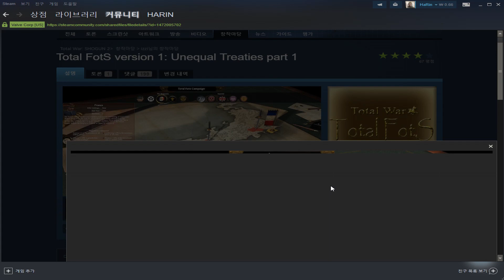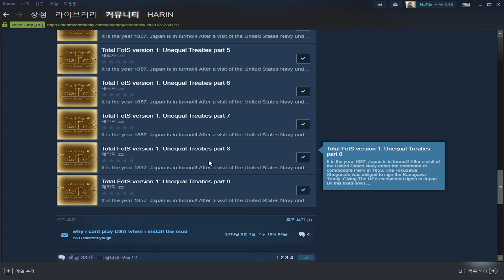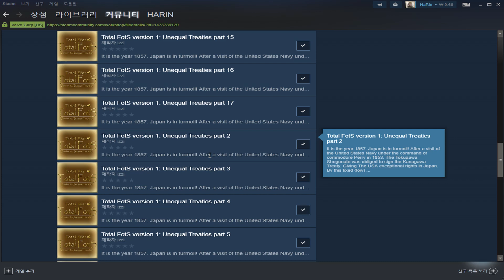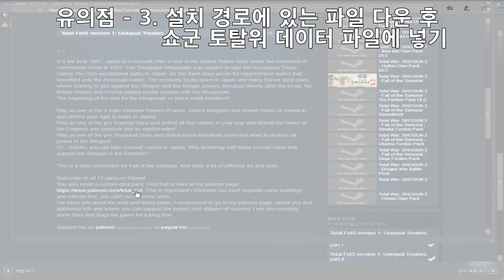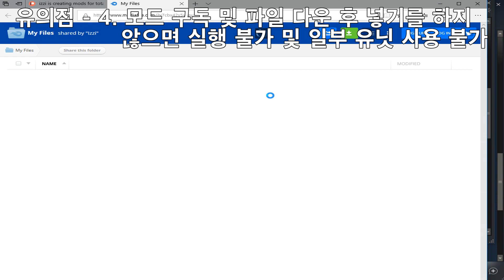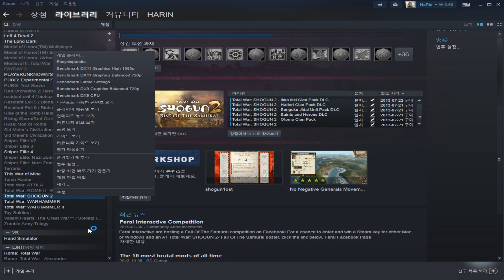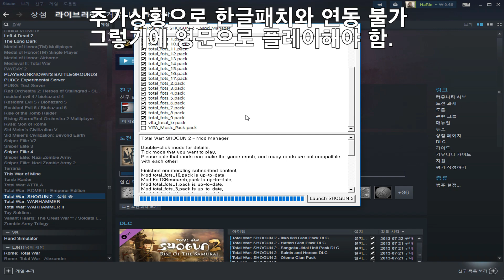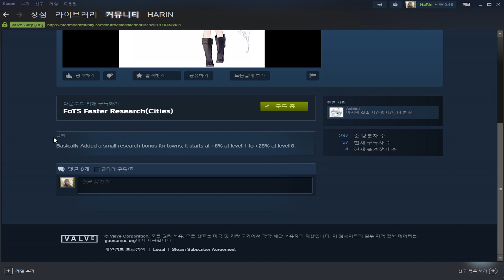리하린의 토탈워 : 쇼군 2 (사무라이의 몰락) (불평등 조약 모드) #0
Total War Shogun 2: Fall of the Samurai
(Total FotS version: Unequal Treaties Mod)

사용한 모드 정보 (Used mode)
Total FotS version: Unequal Treaties Mod 1~17
(몰락 Fots 모드 기반+ 몰락의 지역 추가 및 신 유닛, 밸런스 패치, 군사 기술 및 행정 기술 변화, 달라진 번 능력 변화 등)
FoTS Faster Research(Cities)

(플레이 날짜 : 2017.9.4.)